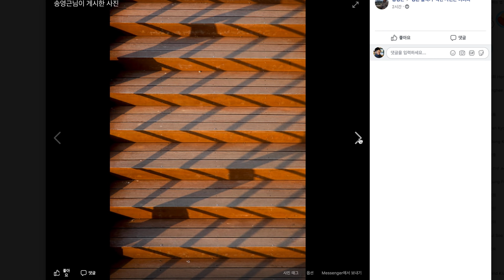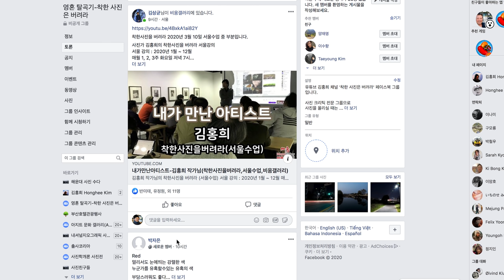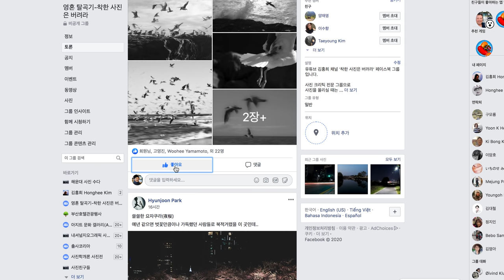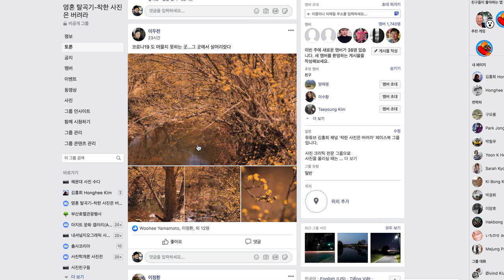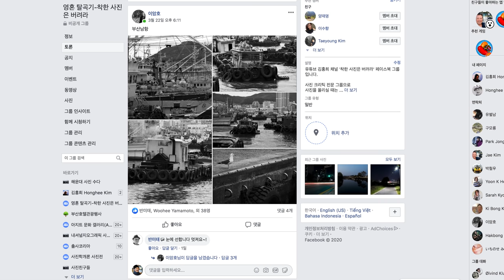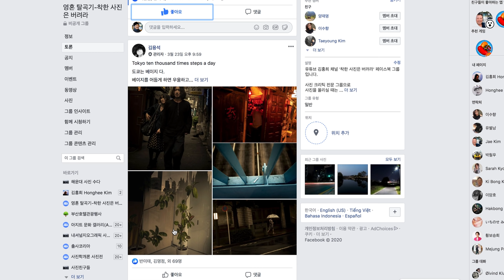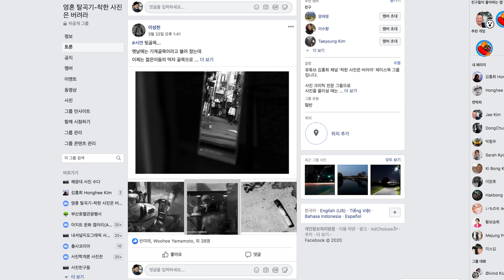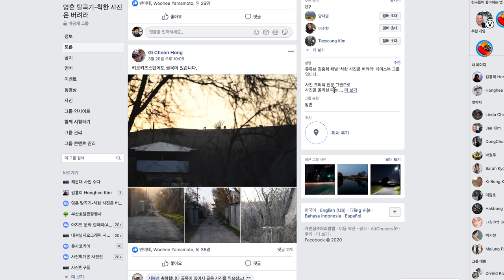10-38.잼있자고 한 사진 죽자고 하지 말자